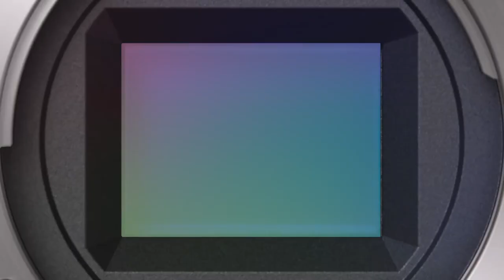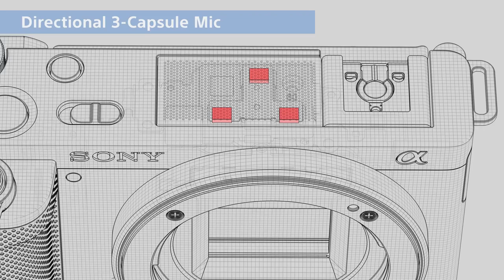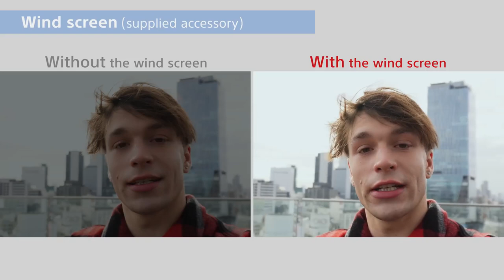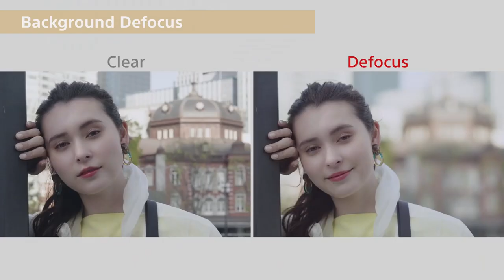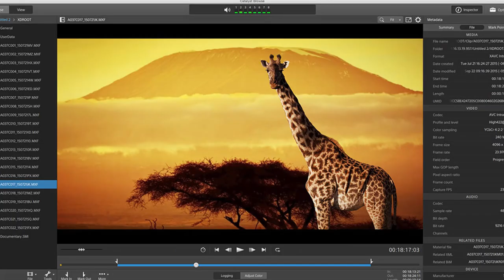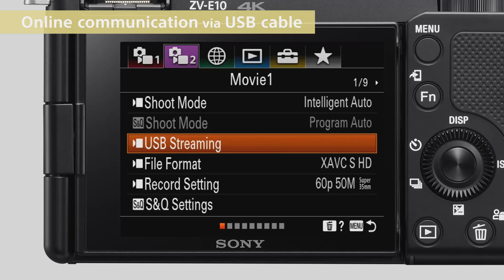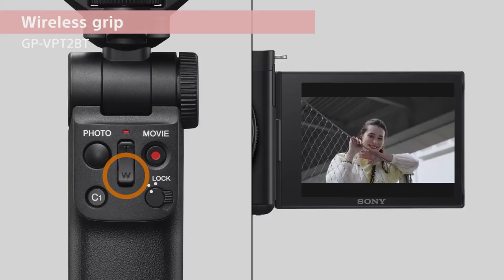SONY ZV1 E10 | Beginners Filmmaking Camera | Best Vlogging Camera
In this video I have talked about the newly released sony ZV1 E10 camera. I specifically talked about its features & what is missing compare to sony a6400 or sony a6100 camera models.

Soundstripe - Cast O Character